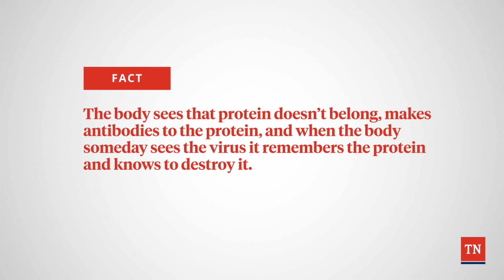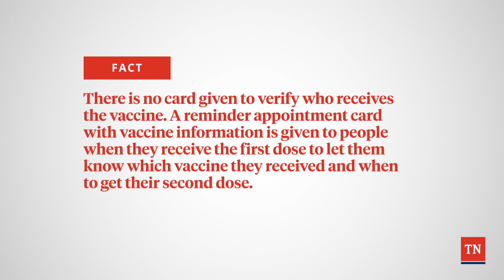COVID-19 Vaccine Fact vs. Fiction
The COVID-19 vaccines are here in Tennessee. We are helping to separate fact from fiction. For more information about the COVID-19 vaccines in Tennessee, go to covid19.tn.gov/vaccine.